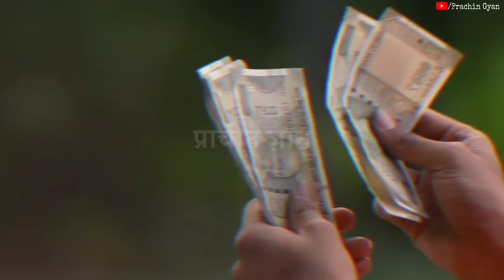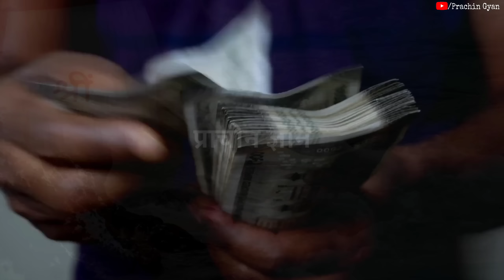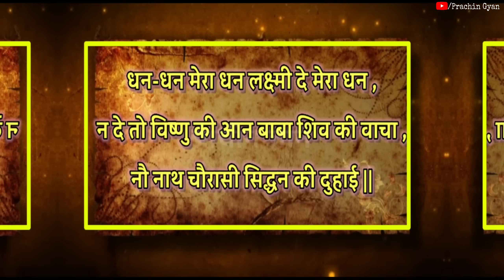ये शब्द जितना ज्यादा बोलोगे उतना ज्यादा धन आयेगा, मुकेश अंबानी भी बोलते है//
ये शब्द जितना ज्यादा बोलोगे उतना ज्यादा धन आयेगा, मुकेश अंबानी भी बोलते है// हम अपने इस चैनल में प्राचीन भारत के गुप्त जानकारी एवम अलौकिक रहस्य को वीडियो बनाकर आप सभी दर्शक तक यूट्यूब के माध्यम से फ्री में पहुंचा रहे है आप भी चैनल के साथ जुड़कर लाभ ले सकते है . हमारे इस चैनल में टोन टोटके, मंत्र, एवम सरल उपाय से जिंदगी के परेसानियो से निकलने का मार्ग दिखाए जाते है .